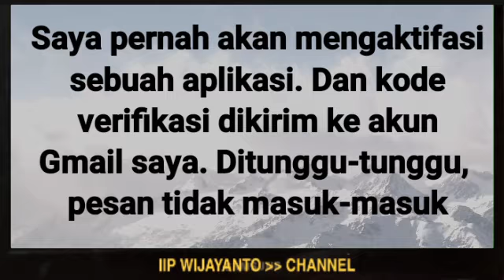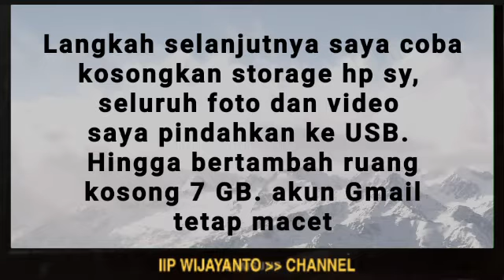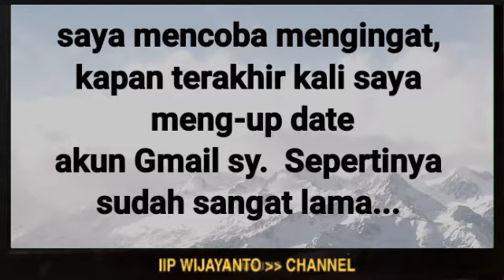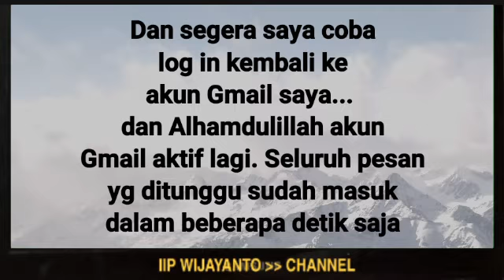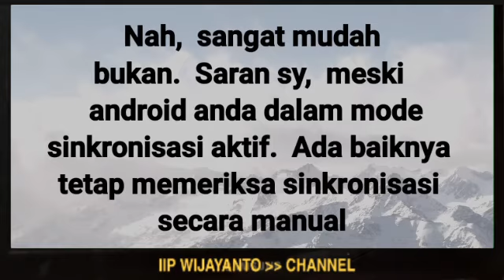Perbaiki Gmail termudah